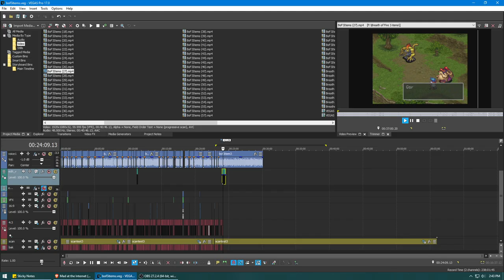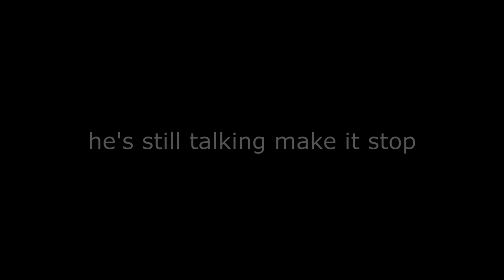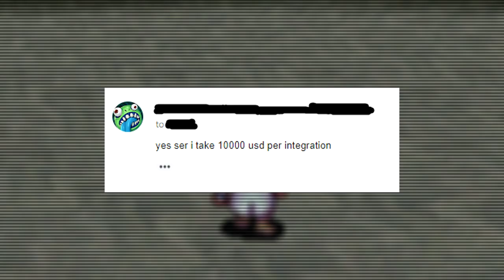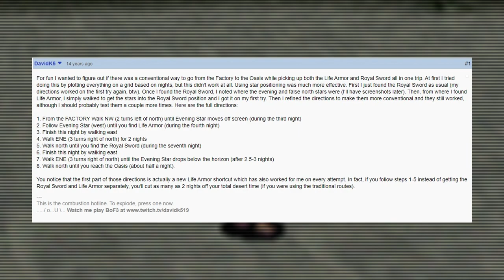Can You Beat Breath of Fire 3 with Items Only? - Casp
Thanks to @DroppedPie for being my token Australian.

Games featured in this video in order of appearance:

Breath of Fire 3 (PS1, PSP)

Music used in this video in order of appearance:

All tracks used from Breath of Fire 3 soundtrack.
Opening
Country Living
Casually
Fight!
Even the Sun's Happy
My Favorite Trick
Take it and Run
Heavy Echo
Decisive Battle
Victory
Walking the Road
Windy City
Peach Engine
In the Morning
The Champion
Balio and Sunder
Maekyss Gorge
Decisive Battle (again)
Farm
Trading Dragons
The Poor Marcher
Technology
Of Gods and Dragons
Casually (again)
Island
Crowing in the Night
Decisive Battle (a third time)
Exploring the World
Angry Goddess
Fight! (again)
Dangerous Feeling
Fried Onions
Everyday Battle
Wyndia Castle
Decisive Battle (again for a fourth time)
Victory (again)
Lying in Wait
Faerie Village
Cruise
Castle in the Sky
Eden
Windy City (again)
Conflict of Dragons
Desert of Death
Turning Point
Decisive Battle (fifth one)
Walking the Road
Conflict of Dragons (DOUBLE)
Life's a Beach
Final Battle
The End